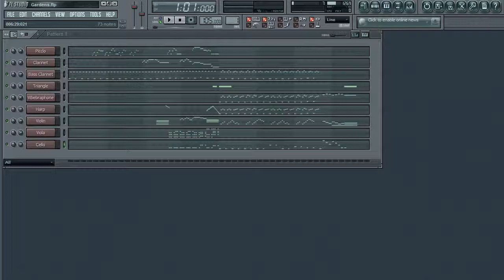Gardens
Vibebraphone (Vahy-beh-bruh-fohn)
Noun
3 or 4 in the morning where a person tries to focus, but can't so he/she accidently writes typos and then realizes he/she already recorded  and edited the video and is too lazy to change a simple typo.